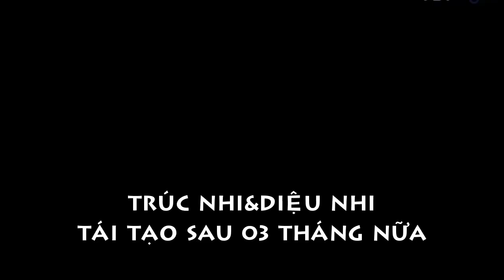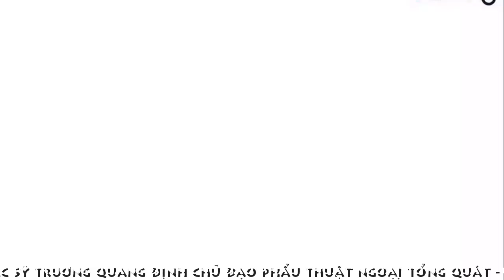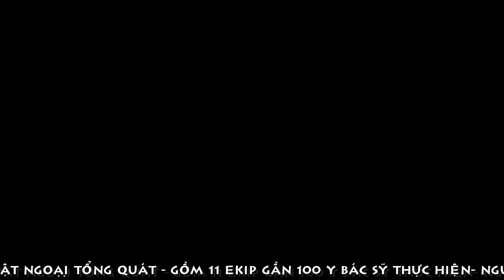[FULL HD]NỤ CƯỜI THẦN TIÊN TRÚC NHI-DIỆU NHI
TÁI TẠO ĐÔI SONG SINH RA SAO